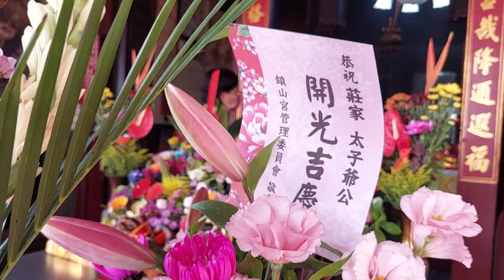嘉義鎮山宮，濟公師父有趣，長談人生道理，感恩師父加持我隨物，新營太子宮祖廟，1110612